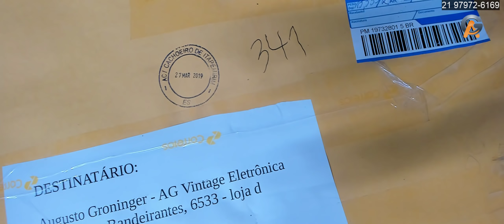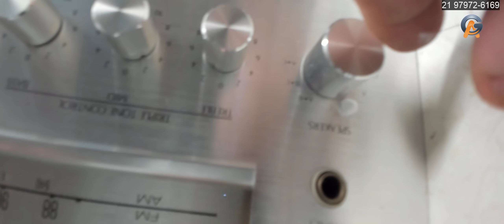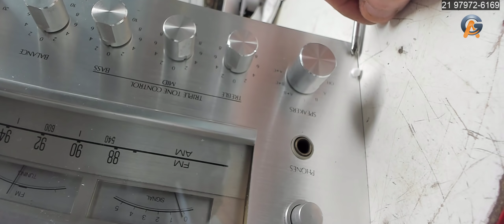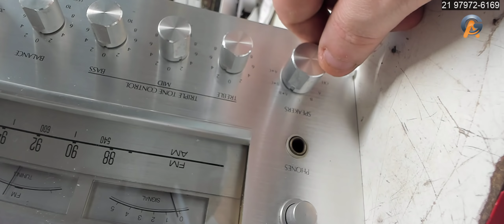Primeiras Impressões do Receiver PR 4250 Cliente Inscrito do Canal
Recebi, esse receiver em meados do més de abril 2019, agora quase no final de junho, estou fazendo o Unboxing do equipamento... agora entrou na bancada para ser resolvido, mas estarei fazendo novos flash.